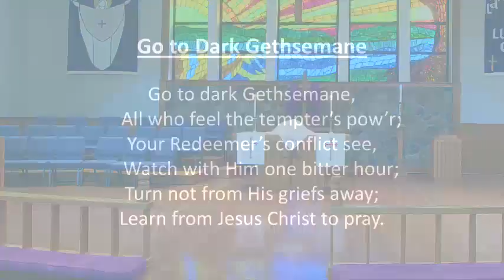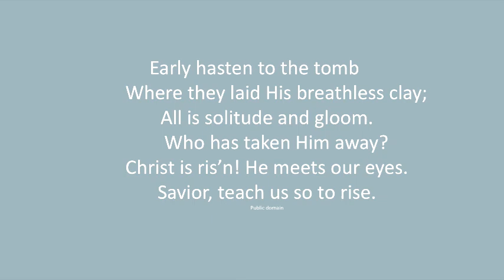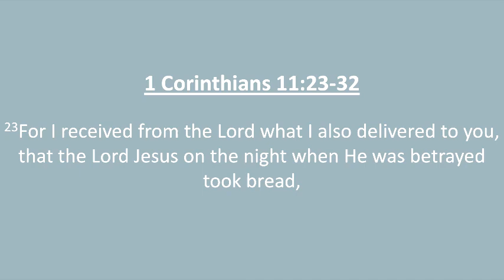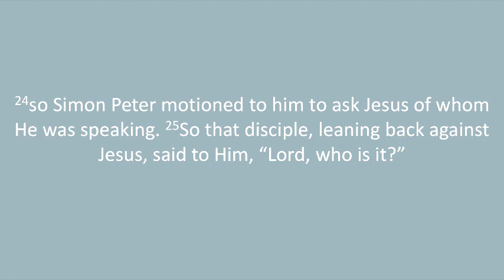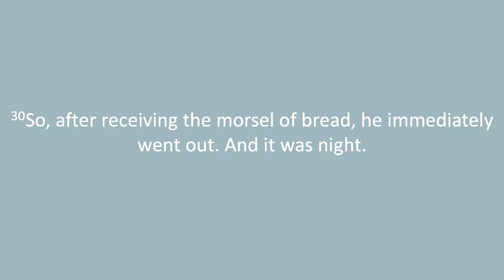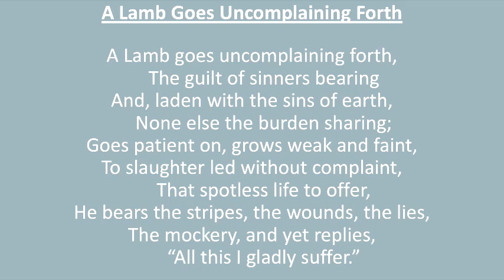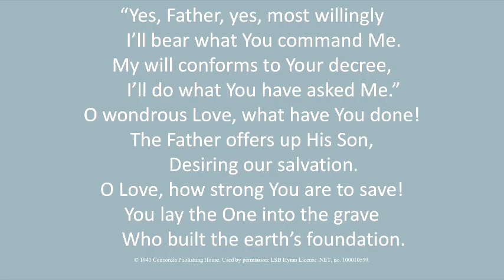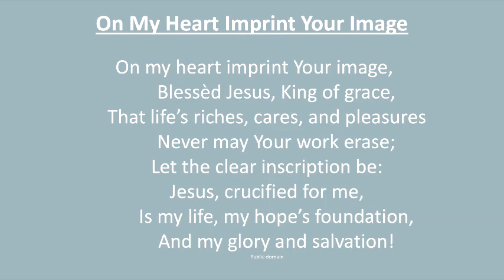Maundy Thursday Worship April 14, 2022